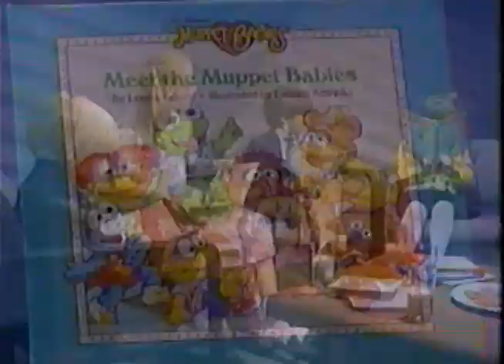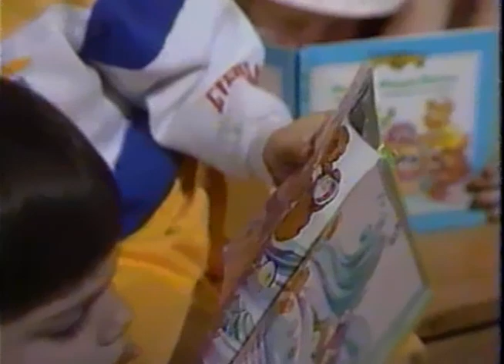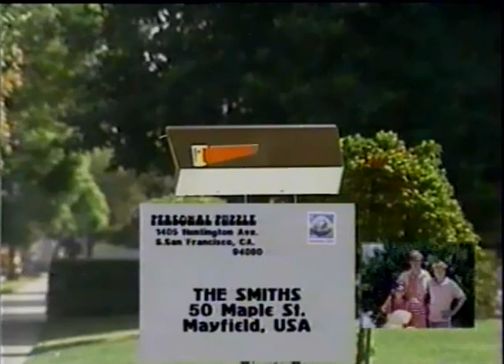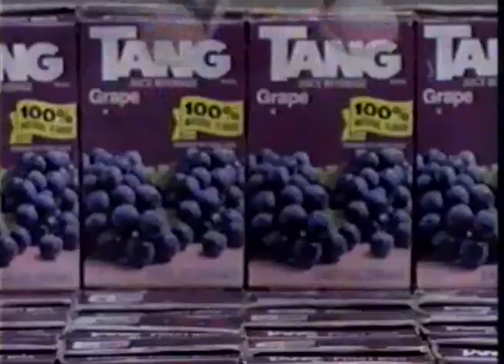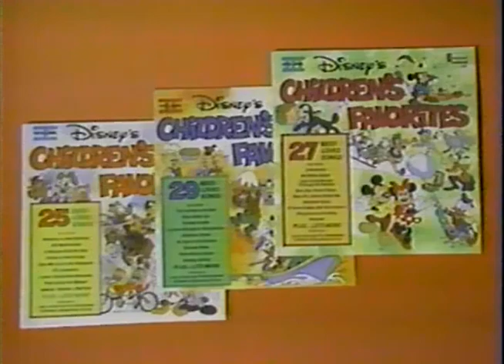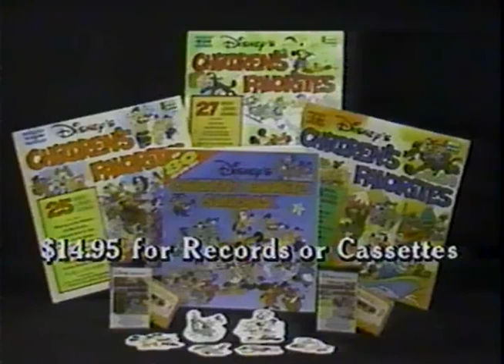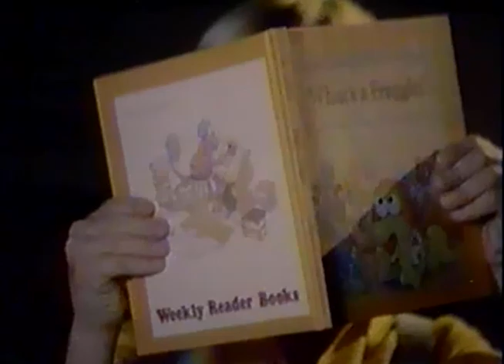80's Commercials Vol. 448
These commercials aired on Nick on September 11th, 1988

1. "Looney Tunes" Commercial Bumper
2. Croonchy Stars
3. Muppet Babies Books
4. "Looney Tunes" Commercial Bumper
5. "Looney Tunes" Ending
6. Promo for "Looney Tunes"
7. Station ID
8. Promo for "16 Cinema" (With "The Alfred G. Graebner Memorial High School of Rules and Regulations", a "CBS Schoolbreak Special" from 1984)
9. "Gone With The Wind" Commemorative Plates
10. Nick Games Report
11. Promo for "Looney Tunes"
12. Personal Puzzle
13. "Looney Tunes" Intro
14. "Looney Tunes" Commercial Bumper
15. Tang
16. Disney's Children's Favorites
17. "Looney Tunes" Commercial Bumper
18. "Looney Tunes" Ending
19. "Kids Only Weekend" Commercial Bumper
20. Promo for "Special Delivery" (With "Swiss Family Robinson" and "The Fabulous Adventures of Baron Von Munchausen".  "Swiss Family Robinson" is from the Rankin/Bass produced animated anthology TV series "Festival Of Family Classics".  "The Fabulous Adventures of Baron Von Munchausen" is a French production from 1978)
21. Amanda Vs. Ice Cream
22. Fraggle Rock Club (I LOOOOVVEE Fraggle Rock!  I *WANT* that tote bag)
23. Promo for "Rated K"
24. Popeet
25. Station ID/Coming Up Next